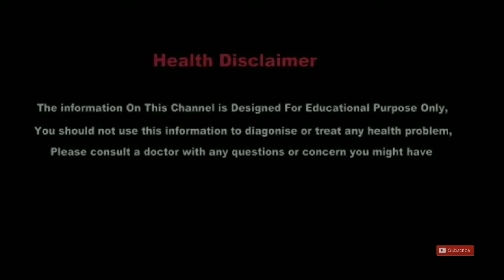झींगुर | झींगर | घुन | सुरसुली से छुटकारा कैसे पाए | Crickets & weevils भगाने के घरेलु उपाये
In this video we tell you that, How to control crickets with home remedies, how to eradicate the crickets problems by home made solution in hindi, how to kill crickets by home solution, how to get ride of crickets in hindi, how to controls crickets, how to control weevils, how to kills weevils in hindi, how to get ride of weevil in rice with home solution, how to eradicate weevils from pulse by home made remedies, how to control rice insect in hind, how to control pulses insect in hindi,

झींगुरो को मारने  के घरेलु उपाये, झींगुरो से कैसे छुटकारा पाये,  झींगुरो को मारने के तरीके, झींगुर से छुटकारा, झींगुर मचाते है शोर, झींगुरो को घर से कैसे भगाये,
झींगुरो से हमेशा के लिए छुटकारा,

दाल और चावलों के कीड़ो से कैसे पाए छुटकारा, चावलों के घुन से छुटकारा,
घुन से छुटकारा पाने के तरीके घुन को मारने  के घरेलु उपाये, घुन, घूंड, सुरसुली  से छुटकारा कैसे पाये, सुरसुलिओ  को चवालो  से भगाने  के घरेलू  उपाये,
घणो  को मारने के घरेलू  उपाय,  चावलों को घुन से कैसे बचाये, दालों  को बरसाती कीड़ो से कैसे बचाये, चावलों को बरसाती कीड़ो से कैसे बचाये, दालों  को घुन से कैसे बचाये, घुन से छुटकारा पाने के घरेलू  उपाये
कपड़ो को झींगुरो से कैसे बचाये,
How to control weevils, how to ride of weevils by home made solution in hindi,  गेहुओं  में भी weevils घुन / सुरसुली  लग जाती है, गेहुओं  को भी घुन बर्बाद कर देते है
weevils damages rice and pulses, weevils also damage other food products,
how to eradicate weevils by home remedies in hindi

 The information provided on this channel and its videos is for general purposes only and should not be considered as professional advice. We are trying to provide a perfectly valid, specified detailed information. We are not a licensed professional so we make sure with your professional consultant if you need. All the content published on our channel is our own creativity